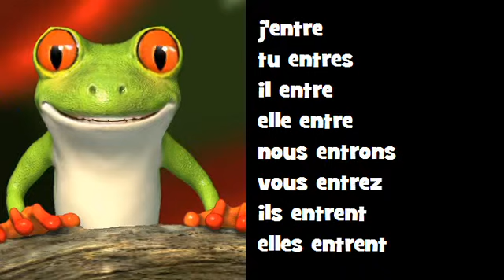Conjugaison musicale # Indicatif Présent # Verbe = entrer